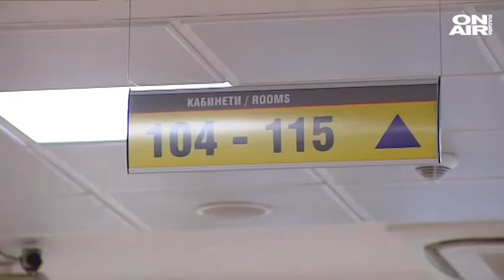Стратегия предвижда закриване на болници у нас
тв. Bulgaria on air, "Директно", 8 януари 2021 г.

Националната здравна стратегия за следващите 10 години у нас предвижда шест приоритета за развитие в здравни сектор. Фокусът на документа е върху укрепването на здравната система, повишаване на качеството на медицинските дейности, развитие на лекарствената политика, електронното здравеопазване, човешките ресурси и гарантирането на финансова устойчивост.

Проектът планира и по-малко легла за активно лечение, както и намаляване на броя на болниците в страната до 2030 година. В него се говори още за увеличаване на инвестициите към здравеопазването и преобразуването на малките и неефективни болници в медицински центрове с легла за наблюдение и лечение до 48 часа. В документа е заложена и рейтингова система на здравните заведения в страната и заплащане спрямо качеството на леченията.

"Струва ми се, че тази стратегия трябваше да бъде подготвена след един обстоятелен анализ за това което се случва през миналата и се случва през тази година. Тъй като през този период имахме много уроци, които показаха какво е състоянието на здравната ни система‘‘, коментира проф. д-р Григор Димитров, член на Надзорния съвет на Националната здравноосигурителна каса в предаването "Директно" по Bulgaria ON AIR.

Според Димитров разположението на болничната система в България е в порядъка и мащаба на 90-те години, когато населението е било около 9 млн., а сега то е по-малко от 7 млн. души.

"Когато имахме друга структура на производството, друго икономическо развитие на страната, ние запазихме тази форма и при сегашните условия тя се оказа неефективна. Две болници в България ползват 10% от общия ресурс. Около 30-35 болници у нас са повече от 50% от ресурса на болничната система. Това показва две неща – голяма свръх концентрация на здравеопазване в няколко града и възможност за увеличаване на хоспитализациите‘‘, смята той.

Експертът е категоричен, че голяма част от хоспитализациите са фиктивни, като повече от 50 на сто от ресурса на здравната каса отива за болнична помощ, а около 30% разходи за лекарства.

"В световната практика разходите за извънболничната помощ минават 25 -35 на сто. Първо трябва да се преустрои болничната помощ, да се насочат инвестиции в нея, тя трябва да има материалната база за това и да разполага с професионалисти. Това нещо е споменато в стратегията, но аз не виждам етапите, през които трябва да се мине‘‘, обобщава Димитров.

Повече по темата вижте във видеото.